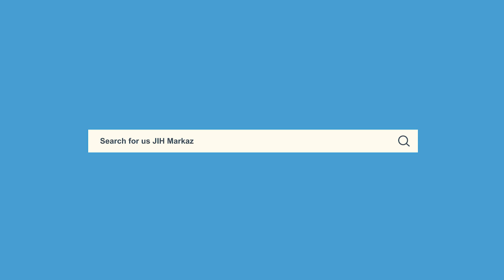Strong Family, Strong Society Campaign Expert Series Day-01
Strong Family, Strong Society Campaign
Expert Series Day-01